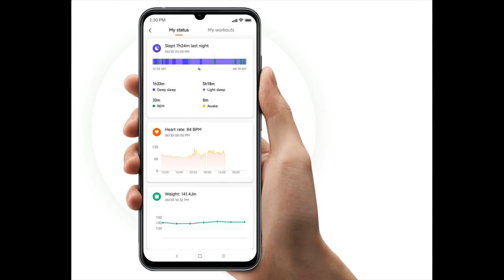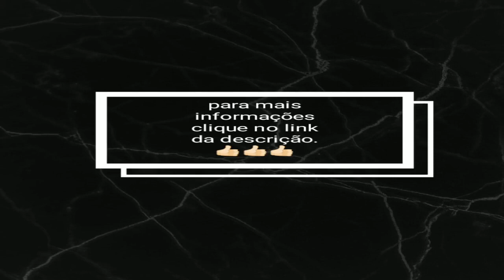xiaomi mi band 5 nfc xiaomi342